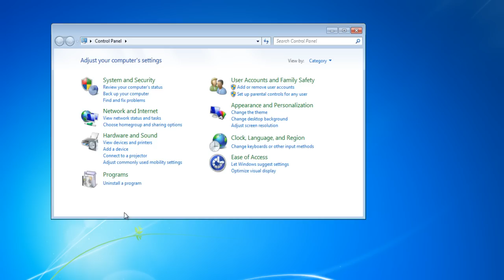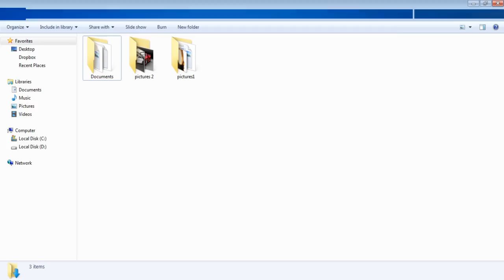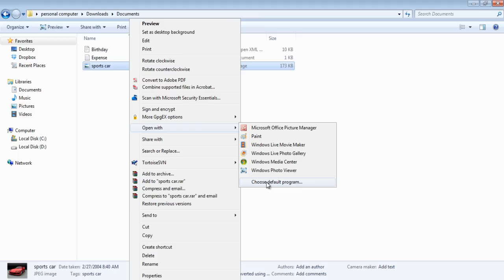How to Set the Default Programs in Windows 7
In this video tutorial you will learn how to set the default programs in Windows 7.

Every file has a certain default program that it always opens in, which it is compatible with. An example can be that .txt files open in Notepad while .docx files open in Microsoft Word. You can change these defaults easily by changing the default settings of programs and assigning which extensions have what defaults.

Follow this step by step tutorial to learn How to set the default programs in Windows 7.

Step # 1: Open Control Panel

To begin setting default programs in Windows 7, click on the Start button on your desktop and open the Start menu. In the Start menu, click on the Control Panel tab on the right hand side to open the Control Panel.

Step # 2: Open 'Programs'

In the Control Panel window, click on the Programs tab on the left to access the Programs folder. The programs folder is used to Install, Uninstall and Remove programs from the computer.

Step # 3: Click 'Make a file type always open in a specific program'

In the Programs folder, there will be four options including Programs and Features, Default Programs, Desktop Gadgets and Java. In the Default Programs, click on the link on the right, 'Make a file type always open in a specific program'.

Step # 4: Change program to 'Notepad'

In the 'Set Association' window, a list of extension is provided with the current default programs and their relevant descriptions. As shown in the picture, to change any default programs, choose an extension from the list and click on the button 'Change program'. The default program for .txt is set on Notepad.

Step # 5: Change Default program

Upon clicking the 'Change program' tab, a new window will open up named 'Open with'. In this window, different alternatives to open this program will be listed. Currently the default program for Text Documents is set at Notepad, to change it, click Wordpad. To save the settings, click OK.

Step # 6: Set your default programs

An alternative to changing the default programs is to set default programs to an extension. To do so, back at the main Programs window in the Control Panel, the second option for Default Programs is listed. In the Default programs tab, you can click on the last link 'Set your default program' as shown in the picture.

Step # 7: Select default program for an extension

In the Set Defaults window, you will be shown a list of programs on the left. Select a program from the list, we have chosen 'Wordpad'. After choosing the program you wish to set defaults for, click on 'Choose defaults for this program' tab on the right, listed last.

Step # 8: Select the programs to set default to

After clicking the 'Choose default for this program', you will be led to the 'Set programs association' window. In this window, you can select the programs by checking the checkboxes that you want to set the Wordpad as default. In this picture you can see that the extensions, .docx, .rtf, .odt and .txt are set to open in Wordpad by checking their checkboxes. To save settings, click Save.

Step # 9: Open Word Document in Wordpad

To check whether your settings have been applied, open a Word Document. In this picture you can see that the file named 'Birthday' is opened and it opens in Wordpad by default.

Step # 10: Open Text Documents in Wordpad

You can check whether Text Documents open in Wordpad by opening one. In this picture you can see that the Text Document, 'Expense' is opened in Wordpad.